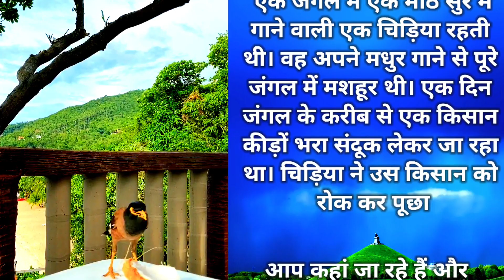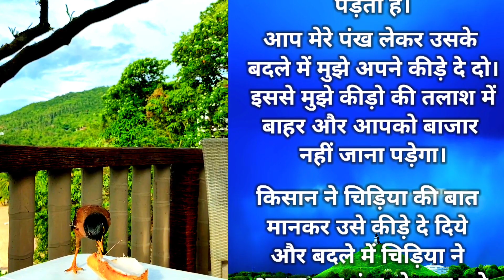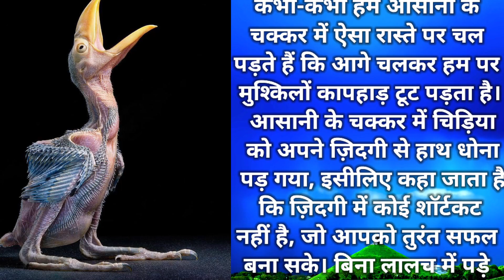chidiya ki kahani || Best motivational story in hindi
Original BOYA microphone👇

Gorilla Tripod 👇

story in hindi,chidiya ki kahani,Best motivational story in hindi,